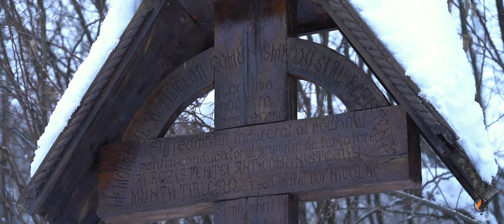Karina Miriam Buda - Ler Sfântă Mărie (Colindă de război)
Orchestrație: Marcel Both
Pregatire: Adela Șanta și Marcel Both
Versuri și linie melodica preluate din satul Ungureni Maramures
Video - R & R  Studio MM